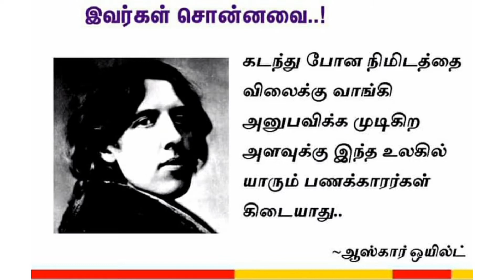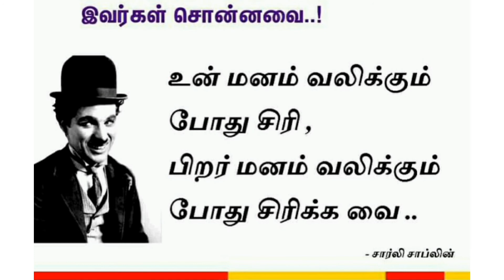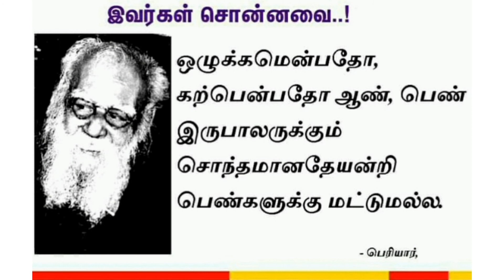TNLIB #808.88 GOLDEN WORDS -TAMILNADU LIBRARIANS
Created by: Er. K.VAITHEESWARI M.E., & Er. K.SATHEESWARI, B.E.,
Organised by: Dr. R.KOTHANDARAMAN, Founder President, TAMILNADU LIBRARIANS
Coordinator : Dr. K.MALATHI, Organising Secretary, TAMILNADU LIBRARIANS